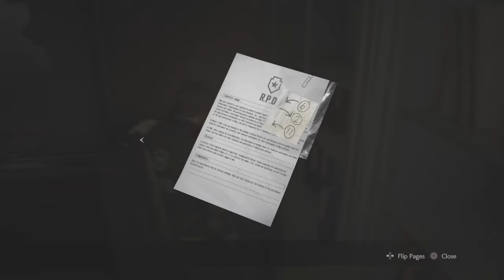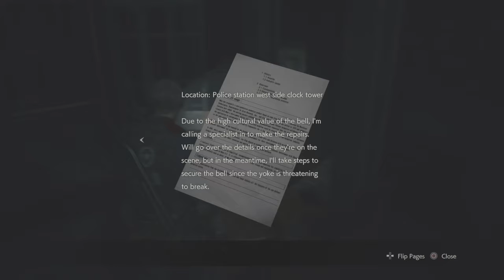RESIDENT EVIL 2 (remake) - Leon A - video 4